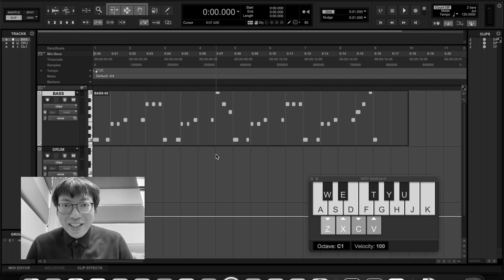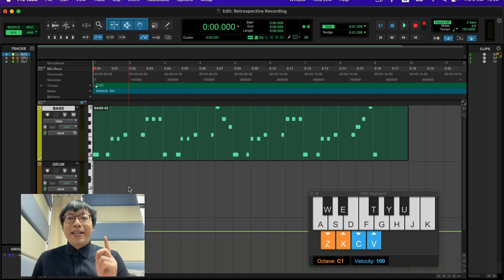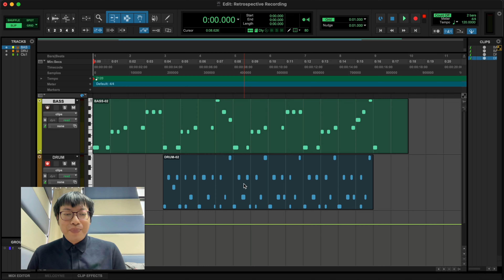Protools Tips : Retrospective record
โปรทูลส์ทิพ วันนี้ขอเสนอฟังชั่นน่าสนใจ "Retrospective record"
ถ้าคุณจะอัด Midi แล้วดั้นนนนลืมกดอัดไว้ ไม่ต้องกลัว เอาที่เราเล่นนี้แหละกลับมากได้ :)

หมายเหตุ : ผมใช้ Mac นะครับ สำหรับคนที่ใช้ Windows ให้เปลี่ยน
Command บน Mac เป็น Control บน Windows
Option บน Mac คือ Alt บน Windows
และ Control บน Mac เป็น ปุ่ม Windows ครับ